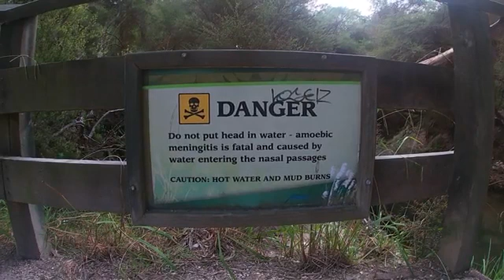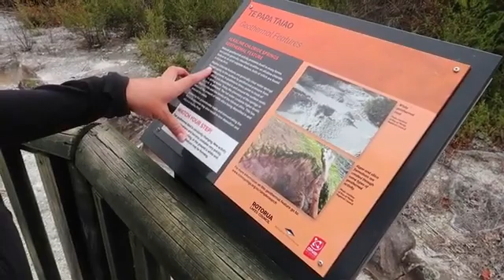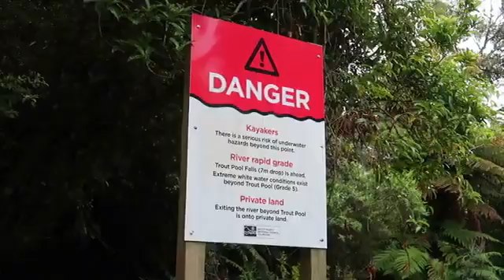A City In A Volcano!!! Rotorua, New Zealand's Best Hot Springs, Geothermal Spots Glowworms!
The latest news videos, opinion pieces, animations and series content from the Telegraph, covering world events, sports, entertainment, technology, motoring, food, fashion, beauty, travel and more.
We are renowned for the perspective, opinion and insight that our provides to a diverse and discerning audience. Every day the content we create – in print, online across many other platforms – is setting the news agenda, sparking debate and provoking comment.